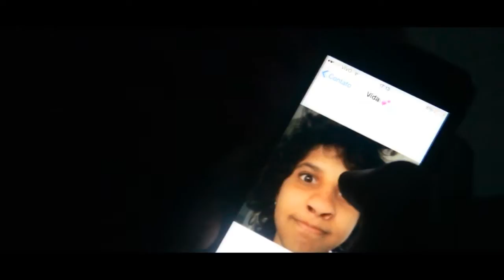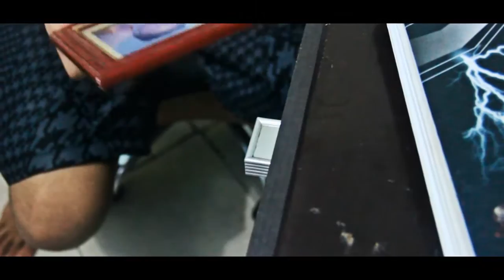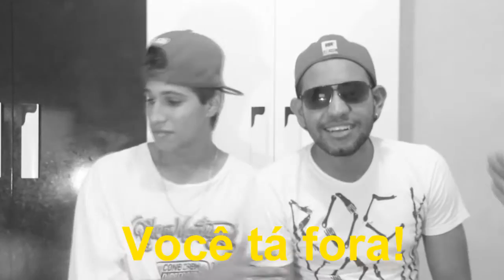TPM!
KiWi : WylderTv

tpm pedro henrique e fernando
tpm masculina
tpm kefera
tpm de homem
tpm pra que te quero
tpm musica
tpm no cinema
tpm pra que te quiero
tpm de homem
tpm masculina
tpm moderna
tpm xafurdaria
tpm messages bro teju
drag bike tpm 2014
tpm claudio duarte
tpm comedia
tpm church
tpm convention songs
sintomas da tpm
gabbie fadel tpm
tpm henrique
homem com tpm
tpm industrial
tom jones
kaio oliveira tpm
tpm lecture
tpm pedro he
tpm pedro henrique e juliano
tpm qualidade
tpm song
tpm trabalhar para morrer
tpm tamil songs 2014
tpm tamil old songs
tpm tamil messages
whindersson nunes tpm
tpm xafurdaria
tpm youth camp songs 2014
tpm youth camp songs 2015
fernanda zau tpm
tpm 18 feb
silat tpm 2014
tpm 5inco minutos
5 tpm
sagatpm 6
8 pillars of tpm